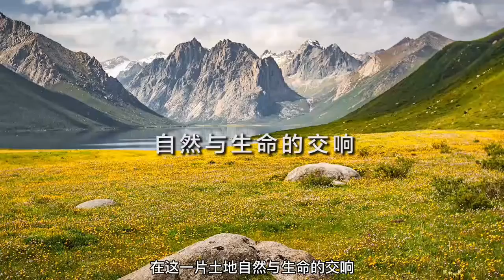画里江山，大美青海 这才是青海China QinHai